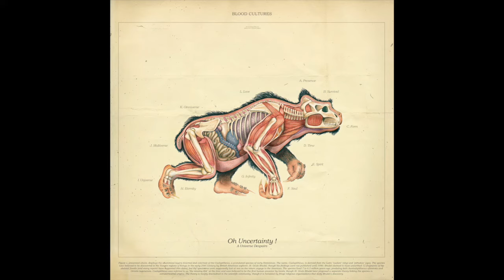Blood Cultures - Broadcasting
"Oh Uncertainty! A Universe Despairs' LP out now